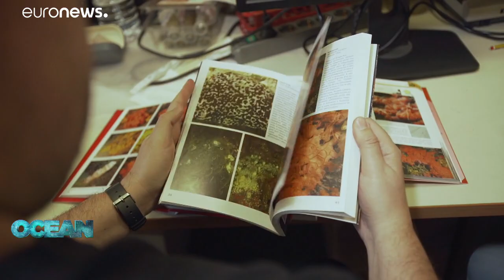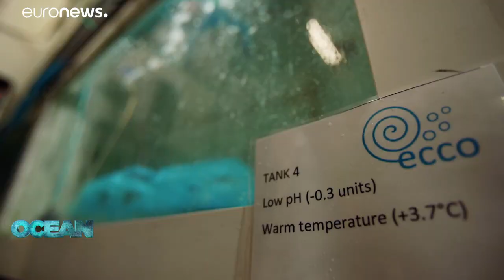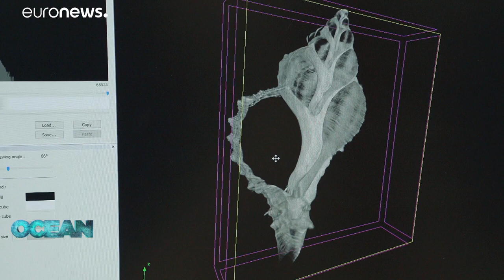H θαλάσσια βιοποικιλότητα σε κίνδυνο: Αιτίες και προοπτικές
Στην Κρήτη θαλάσσιοι βιολόγοι μελετούν τις δραματικές αλλαγές στα υποβρύχια οικοσυστήματα…